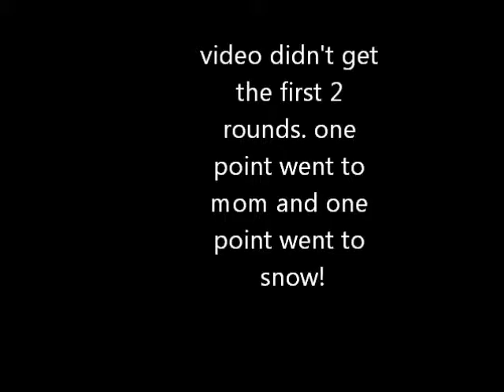Cards Against Humanity #2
GEAR:
Canon M50
Canon Elph
Rode Mic
Joby tripod cards against humanity game two. didn't know the camera goes off after 24 minutes so didn't get the full game.